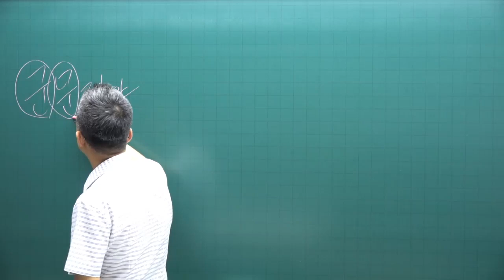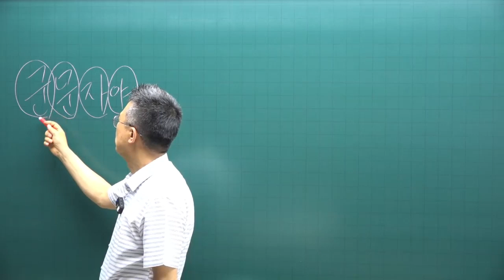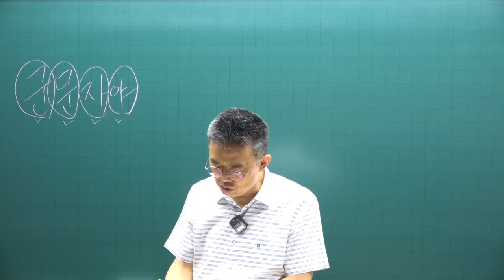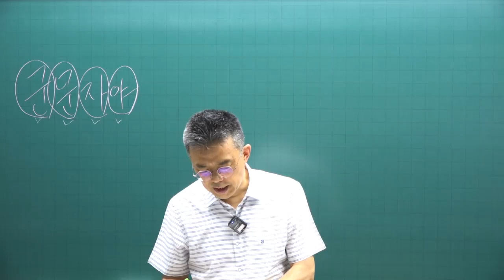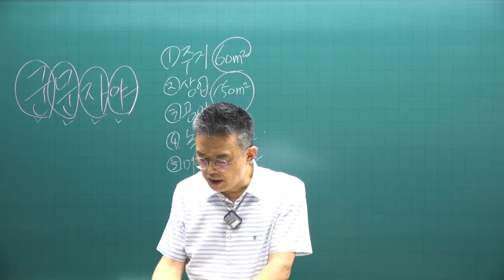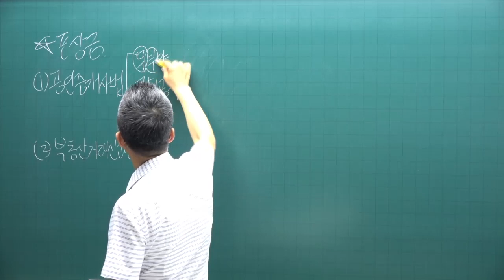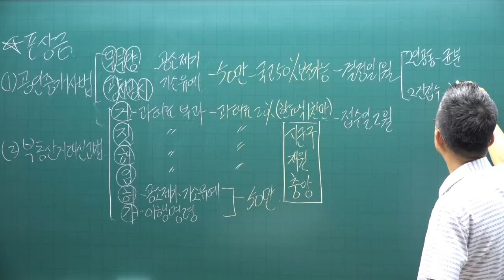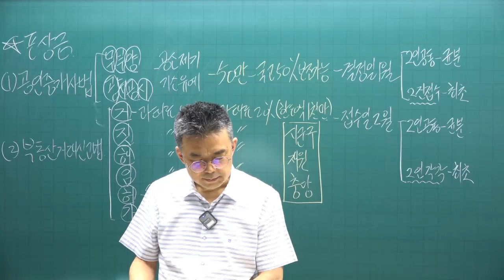[공전무 - 공인중개사 무료인강] 2023년 공인중개사 시험과목 공인중개사법령 박용덕 교수 기출예상문제풀이 16강